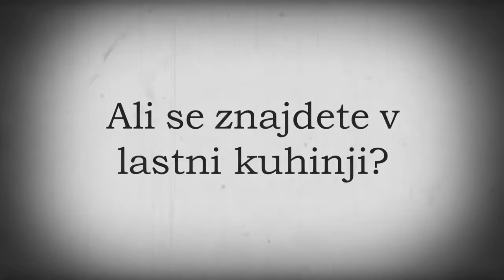Reklama za učno podjetje Take and bake